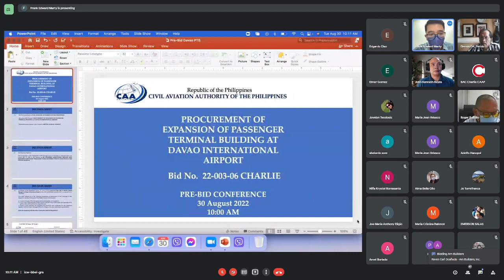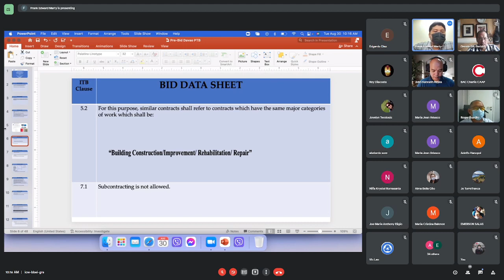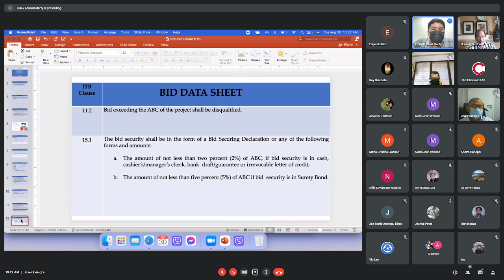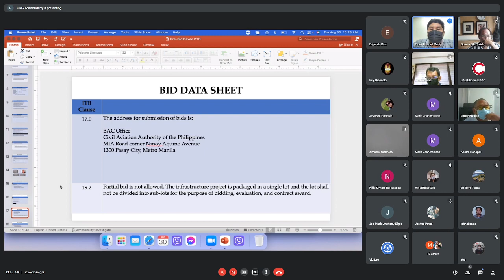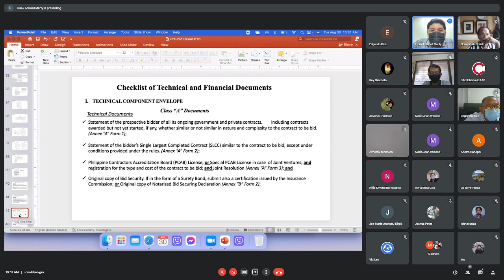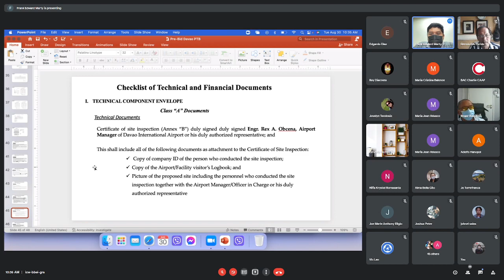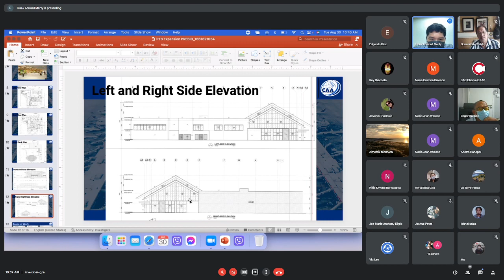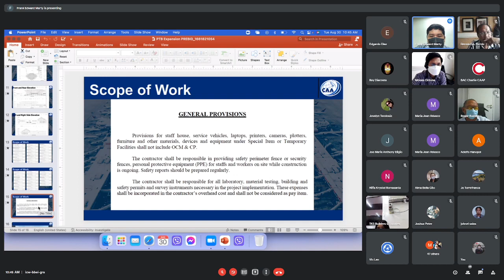CAAP BAC Meeting - August 30, 2022 | 10:00 AM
Pre-Bid Conference
 - Expansion of Passenger Terminal Building at Davao International Airport